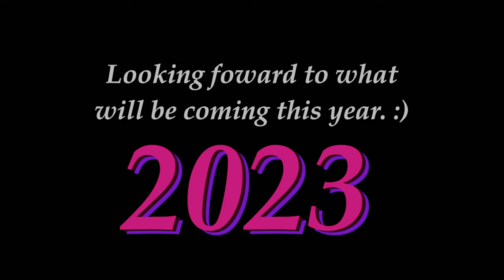Wubbox Evolved - (DEMO)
Title: "Wubbox Evolved - (DEMO)"

This is an animation I did with Blender 2.90, with music and sound engineering done with FL Studio 20 Full Version. A teaser DEMO introducing a concept project "Wubbox Evolved" for MSM.